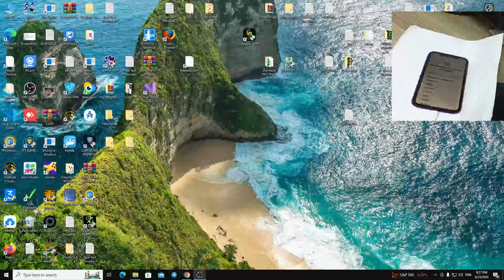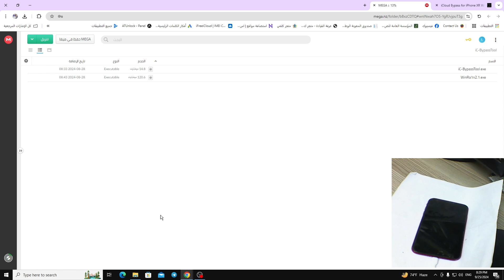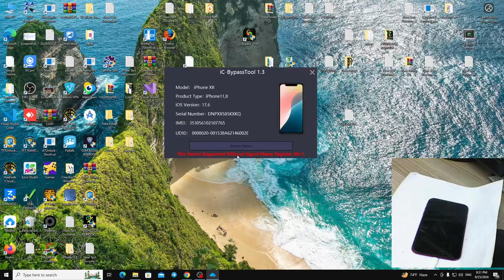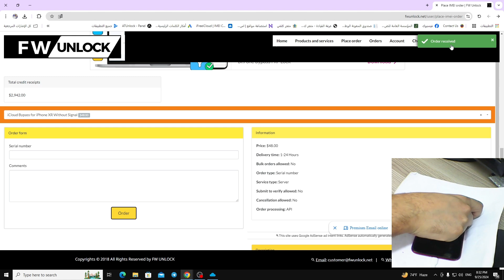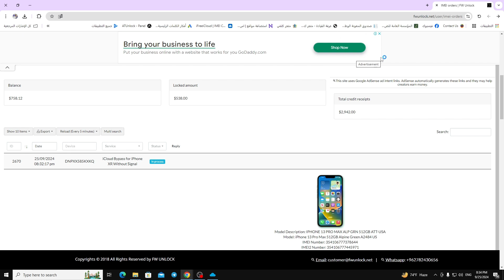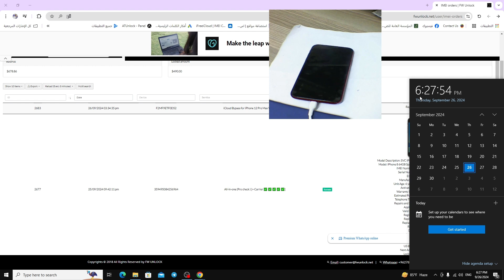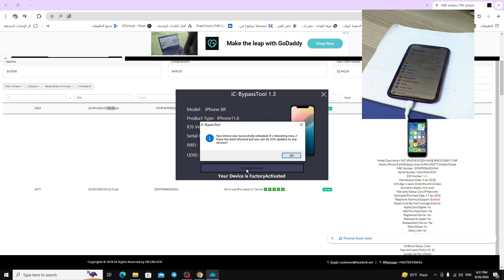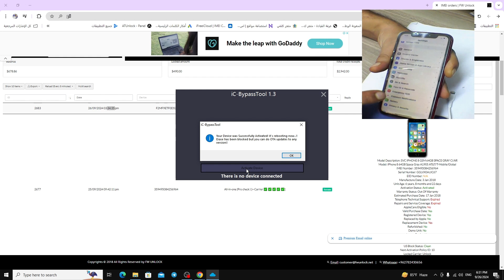تخطي الايكلاود لآيفون باستخدام IC Tools من ايفون 6 الى 16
في هذا الفيديو، سنشرح كيفية تخطي الايكلاود على أجهزة آيفون باستخدام أداة IC Tools. ستتعلم الخطوات التفصيلية لاستخدام هذه الأداة لتجاوز قفل الايكلاود بسرعة وكفاءة. سواء كنت مبتدئًا أو خبيرًا، هذا الفيديو سيقدم لك شرحًا بسيطًا وسهل الفهم لضمان نجاح العملية. تابع معنا وتعرف على كيفية التخلص من قفل الايكلاود واستعادة استخدام جهازك بدون أي تعقيدات.

أي شخص يعاني من قيود قفل iCloud على أي جهاز
أي شخص يبحث عن طريقة مجانية لتخطي قفل iCloud
أي شخص يرغب في استخدام جميع ميزات هاتفه دون قيود
مستخدمي أجهزة iPhone و iPad
مستخدمي هواتف Android
مشاهدة هذا الفيديو ستمكنك من:

تخطي قفل iCloud على أي جهاز بسهولة
استخدام هاتفك دون أي قيود
توفير المال على شراء هاتف جديد
الاستفادة من جميع ميزات هاتفك

iPhone 14
iPhone 13
iPhone xr
iPhone SE (الجيل الثالث)
أنواع الآيباد المتوفرة:
iPad Air (الجيل الخامس)
iPad Pro (11 بوصة) (الجيل الثالث)
iPad Pro (12.9 بوصة) (الجيل الخامس)
iPad (الجيل التاسع) الثامن
iPad mini (الجيل السادس)

تأكد من اتباع جميع التعليمات بدقة لتجنب أي مشاكل.
قد لا تعمل هذه الطريقة على جميع الأجهزة.
استخدم هذه الأداة على مسؤوليتك الخاصة.